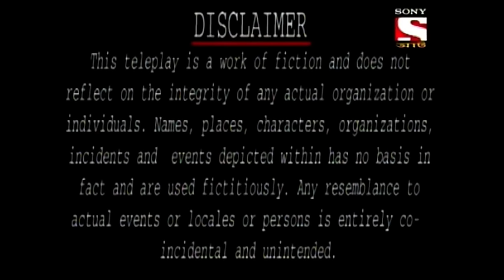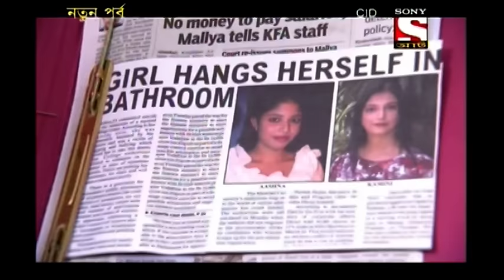CID(Bengali) - Full Episode 965 - 22nd March, 2020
Episode 965: Truth Or Dare Gone Wrong
Four Friends play truth or dare, and Neha ends up getting a dare. She is asked to go to the haunted bathroom and call out a dead girl's name three times. The next day Neha's goes missing, and her friends are so worried. They tell a teacher and everyone searches for her. They find blood on the tree and even find Neha's bracelet near the tree. Is Neha Alive or Dead?